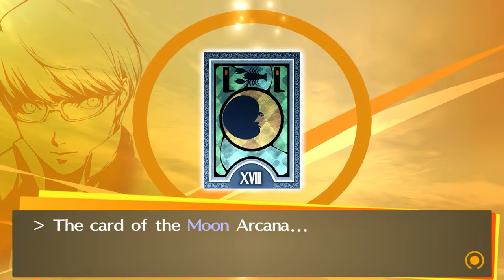Taster Sessions - Persona 4 - 05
With Momo and Iza on holiday, we have a bit more Persona 4! Battles commence in this one! Monsters, chests, and treasures!

Share us!
Let people know about us! Share our stuff :)

Help with subtitles!
We want our videos to be accessible! We are working through our videos to add subtitles and could use your support. If you would like to help, click the cog at the bottom right of the video to get started.

All your donations help us continue to do what we do, for example it lets us make time, get better equipment for better quality videos, and get games to play for you to enjoy 😊

If you are interested in more Iza and Momo you can follow us for extra gaming fun. We also share bits and pieces from our day-to-day lives in New Zealand: